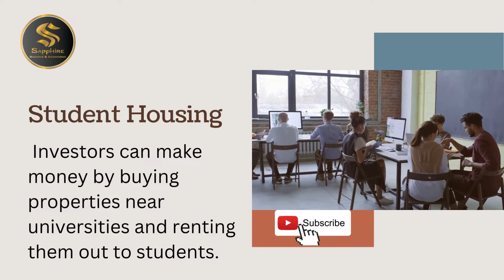5 Profitable Real Estate Niches in Pakistan - Sapphire Contemporary | Sapphire Builders & Associates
Sapphire Builders & Associates believes in educating our clientele and brings you all the contemporary information regarding how technology has changed the real estate industry including current trends, fads, and so much more from the field of Real Estate Business.